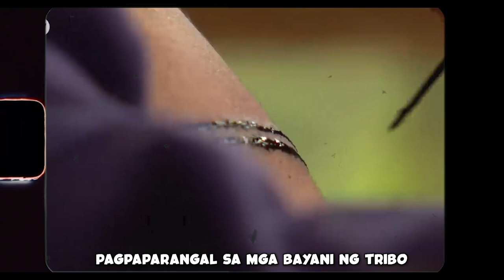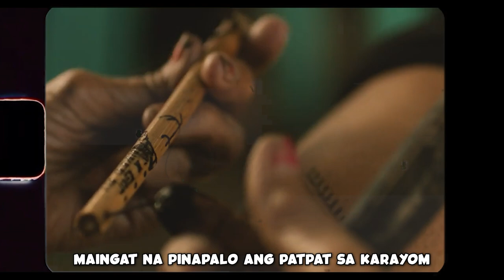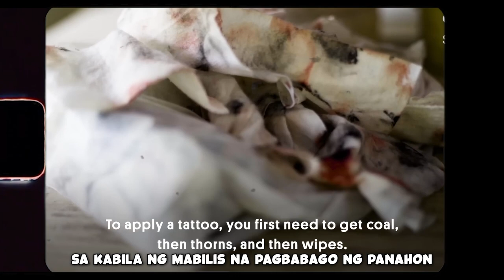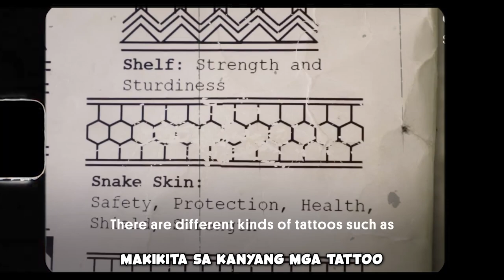Ang Tunay Na Kwento ng Buhay Ni Apo Whang-Od: Ang Huling Mambabatok Ng Kalinga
Kilalanin ang huling mambabatok ng Kalinga, si Apo Whang-Od, sa kanyang kamangha-manghang kwento ng tradisyon, sining, at kultura ng pagta-tattoo. Tuklasin ang kanyang buhay mula sa pagiging batang alagad ng sinaunang sining hanggang sa pagiging kinikilalang simbolo ng kasaysayan at kultura ng Kalinga.

Panoorin ang video at samahan kaming maglakbay sa makulay na kwento ni Apo Whang-Od.